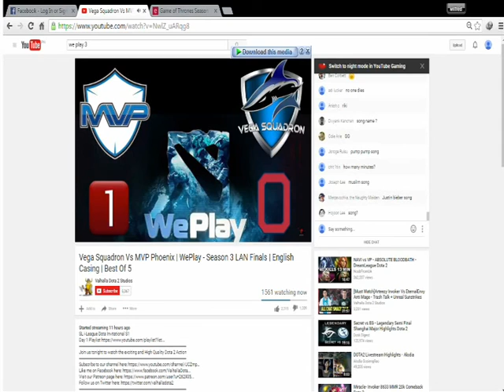MVP Pheonix vs Vega Squadron WE PLAY 3 GRAND FINAL WINNING MOMENT HIGHLIGHTS!!!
MVP PHX WINNING MOMENT HIGHLIGHTS!!!